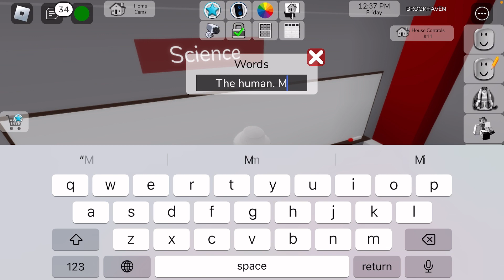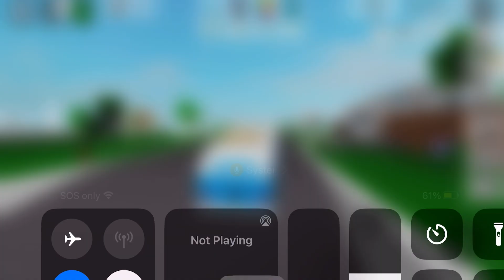October 6, 2023